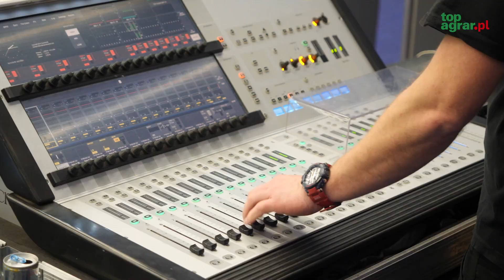Making of VI Forum Rolników i Agrobiznesu w Poznaniu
Sala Ziemi na terenie Międzynarodowych Targów Poznańskich jest prawie gotowa na jutrzejsze VI Forum Rolników i Agrobiznesu🙂👍 Zobaczcie jak trwały przygotowania do największego wydarzenia w branży rolnej  w tym roku🙂
UWAGA - obejrzyjcie film do końca - mamy dla Was ważny komunikat❗